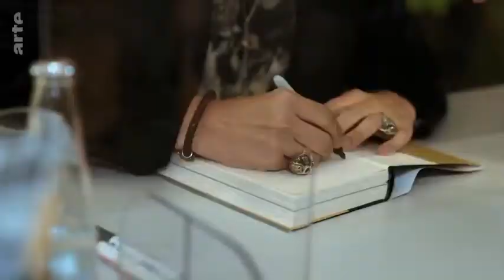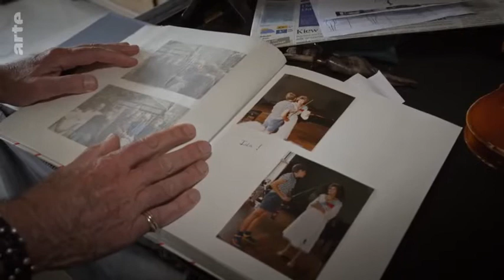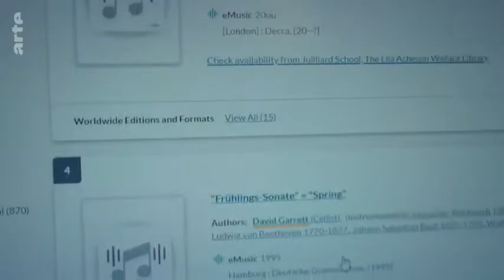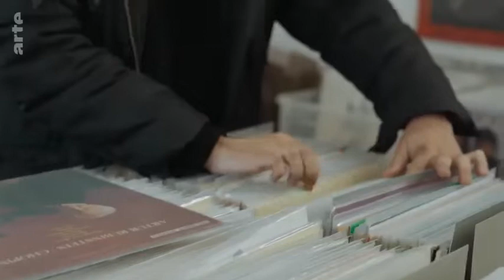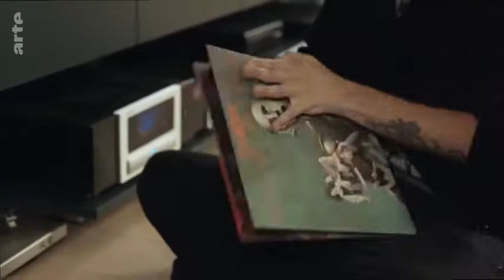David Garrett - at the "A World Star in Private" on ARTE (Documentary) 21.08.2022